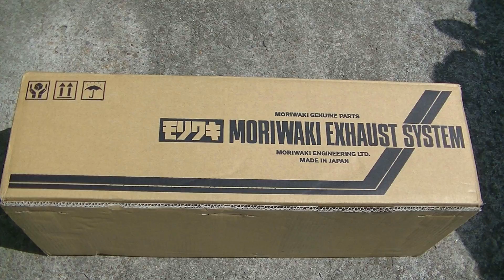MORIWAKI MX Slip-on EXHAUST モリワキに換装【HONDA CRF250L 】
モリワキMX Slip-on BPに換装してみました。
HONDA CRF250L
Moriwaki MX S/O Exhaust ・MX Slip-on BP
商品名 MX BP S/O
製品価格  51,000-(税抜)
※政府認証制マフラー